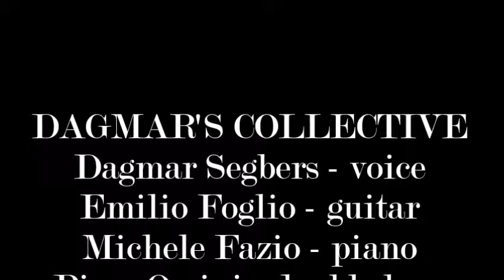Dagmar's Collective "Doralice" live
Artist: DAGMAR'S COLLECTIVE
Title: DORALICE
Album: DIFFERENT WOR(L)DS
Label: IRMA RECORDS
Author: DORIVAL, CAYMMI
Year: 2013
LIVE AT TEATRO FILODRAMMATICI TREVIGLIO ITALY
Dagmar’s Collective è un progetto musicale che nasce all’inizio del 2012, ideato dalla cantante tedesco/olandese Dagmar Segbers insieme al chitarrista produttore Emilio Foglio ed al pianista Michele Fazio. L’idea originale è di coniugare differenti lingue e idiomi musicali attraverso il calore delle sonorità jazz e folk ed i colori dei ritmi sud-americani.
VOCE: Dagmar Segbers
CHITARRE: Emilio Foglio
CONTRABBASSO: Piero Orsini
PIANO: Michele Fazio
PERCUSSIONI: Sandro De Bellis
L’album “Find a way (Ettichetta GrooveIt)” esplora diversi stili e linguaggi musicali. Si va dal pop, alla fusion, al jazz; il tutto condito da un pizzico di atmosfere sudamericane. “Find a way” può essere definito come un ottimo esempio di easy listening elegante ed originale. Le dieci canzoni sono state scritte dalla cantante insieme al chitarrista Emilio Foglio e al pianista Michele Fazio che hanno curato anche i raffinati arrangiamenti. Fondamentale l’apporto del percussionista Sandro De Bellis e di Piero Orsini al Double Bass, entrambi musicisti sensibili e raffinati in piena sintonia con voce di Dagmar Segbers.